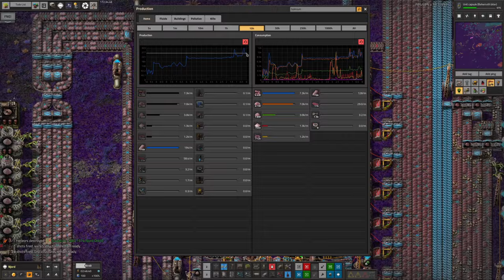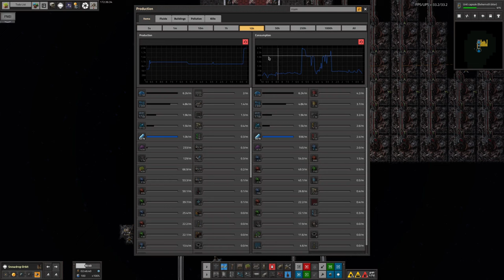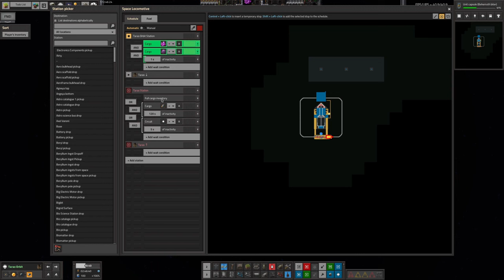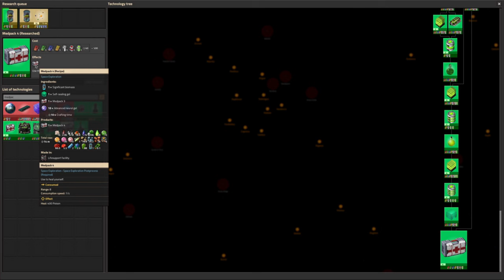S3-E17 pt2 - Iron Stream - Laurence Plays Factorio: Space Exploration 0.6 + K²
And the others have been hard at work too! Tristan has brought iron down from space after Mike started producing it on a distant planet. Mike has also boosted the iridium, Marc has been busy with some vita upgrades and Tristan has helped to tidy up after I got sulphur in places it shouldn't go!

Starring:
Laurence
Tristan
Mike
Marc

0:00 Intro
0:24 Iron Stream
6:27 Shame!
13:28 Resourceful
23:53 Re-Vita-lised
28:53 Trouble on Talos
30:28 Sulphurious
36:39 Iridium Increases
39:31 Rockets and Death